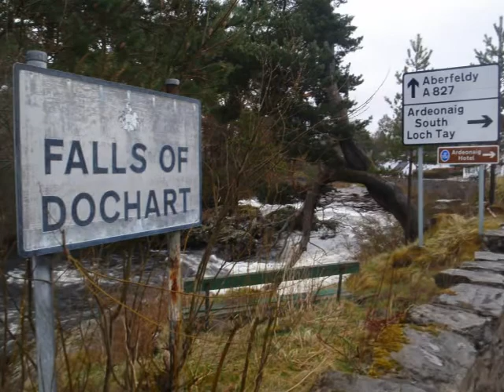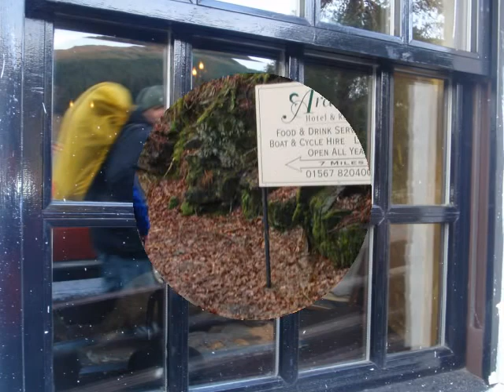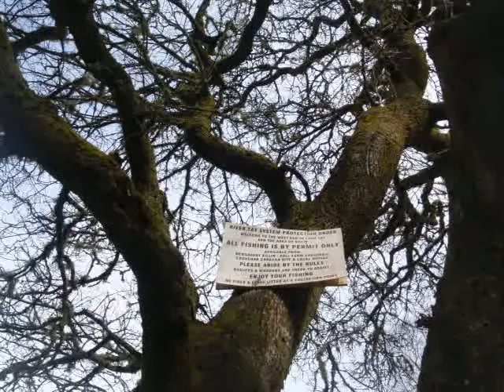ROB ROY WAY - Part Five.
On our Day Four of the 79-mile ROB ROY WAY we arrived at Killin in the early evening. The final stretch of the day along the dismantled railway line left us with the short walk to the world-famous spectacular Falls of Dochart. The RRW arrives at the picturesque village of Killin in the Gaelic 'Cill Fhinn', 'the White [or Fair] Church", in the ancient district of Breadalbane, nestled amidst spectacular Highland scenery at the heart of the Scottish Highlands. The village offers peace and tranquility as well as food and refreshments all below the impressive Tarmachan and Ben Lawers Munro mountain ranges at the head of Loch Tay.

Upon arrival, the immediate focal point is the spectacular, if not dramatic Falls of Dochart beyond the narrow stone bridge that carries the A827 across the River Dochart, under which the thunderous roar from rapids that carry the river under the bridge, can be heard. Close to the north end of the bridge is the Breadalbane Folklore Centre and Tourist Information Centre, located in the old St Fillans water mill on the river and now home to the 1300 year-old healing stones of St Fillan. In front of the Killin Hotel stands the Stewart Monument, dedicated to the Minister at Killin who produced the first translation of the Bible into Gaelic in the late 1700s. Killin railway station officially closed on 1st Nov 1965 but it was the railway that initially brought the tourists to the village from where they were taken onto the island (see next para) and then onto boats in Loch Tay: and, as they say, the village has been on the blue-rinse radar ever since.

The McNab Clan were once dominant here, having long been associated with Killin; their ancient burial ground is on Inchbuie in the River Dochart, just below the Falls, and visible from the bridge. The island is linked to either bank now by a bridge just below the Falls. The walled enclosure features two 18th century naive 'busts' on top of the walls, and the monuments within include a late medieval effigy of a warrior in the West Highland style, one of only two known examples outside Argyll and the Hebrides. Inchbuie in the Gaelic Innis Buidhe means yellow island and is located in the River Dochart here, although the river is often also considered to be a part of the upper reaches of that famous salmon river, the River Tay. We stayed at the Falls of Dochart Hotel and according to the locals, the dummy in the corner of the bar (cue for a number of jokes) is Flora MacDonald (on loan from Skye). A house fire in the village the next morning appeared to attract every tourist bus in the neighborhood.

Tomnadashan Mine, an abandoned copper mine along from the village, was mined in the last century by the John Campbell, 2nd Marquis of Breadalbane, is sometimes identified as the haunt of the fictional killer Rabbit of Caerbannog of Monty Python and the Holy Grail fame. Indeed, this rabbit scene was shot outside a cave just along from the village. For the 25th anniversary DVD, Michael Plain and Terry Jones returned to be interviewed in front of the cave but they could not remember where it was! They wandered up and down the hills for hours and, in desperation, asked the locals who told them that they couldn't miss it because it had a killer rabbit in it! For the record, the rabbit is now dead, killed by the Holy Grenade of Antioch.

Anyway, although he was unsuccessful, the 2nd Marquis spent a lot of his time and money on the search for a fabulous mineral wealth in the Scottish highlands and Tomnadashan near the RRW, was the centre of his obsession.

The ruins of Finlarig Castle are worth a cautionary visit. This early 17th century castle stands on a mound on a peninsula between the River Lochay and Loch Tay and lies approximately 1km north of the village. It was built in 1629 by 'Black' Duncan Campbell Dònnchadh Dubh of Glenorchy and was one of many strongholds built by the Campbells of Breadalbane. It was visited by the hero of this walk, Rob Roy MacGregor, in 1713. Near the Castle's north wall is a stone-lined pit that allegedly was used for beheading prisoners of noble blood as commoners were hanged on a nearby oak tree! Beside the castle stand the remnants of the Breadalbane Mausoleum, a Tudor chapel erected in 1829 on the probable site of an earlier chapel and burial place founded in 1523 by Sir Colin Campbell, an ancestor of the Earls of Breadalbane. Allowed to decay over many years, this brick-built building has almost completely collapsed.

The video ends with our departure from Killin to begin what turned out to be a spectacular walk along the south shore of Loch Tay. We opted for the alternative low-level walk on this stretch as we were carrying full packs and the initial weather was poor.  But the weather changed . . . see Part Six.

- [April 2009].